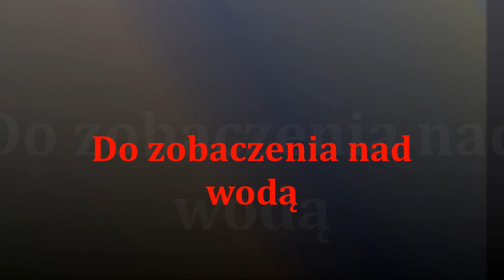B.W FISHING Grand Union Canal, Northamptonshire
Zaproszenie na zawody wędkarskie